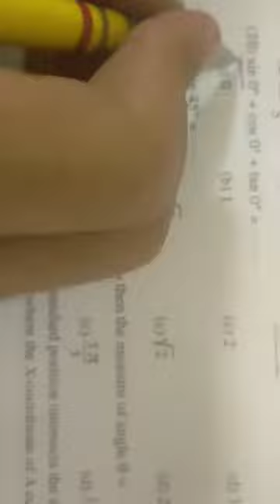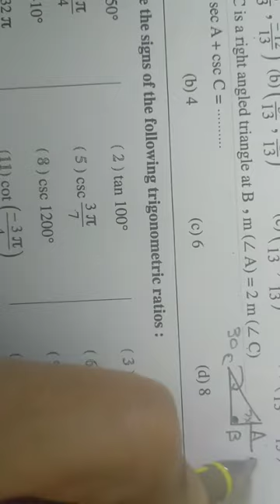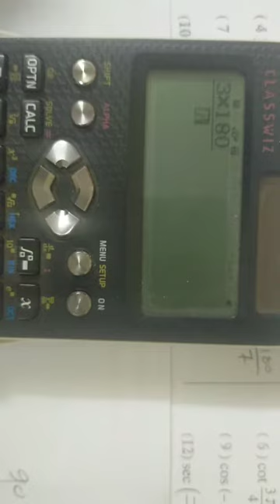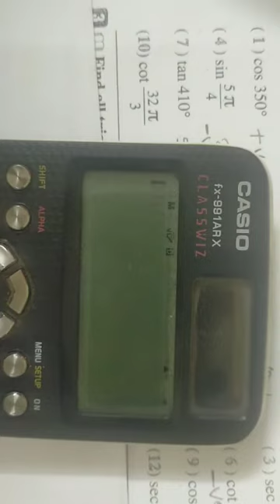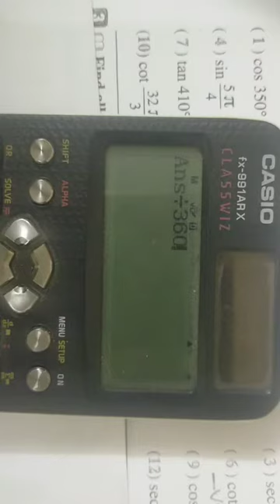trigonometric functions part 2 exercise 9 part 1 by Mr Romany